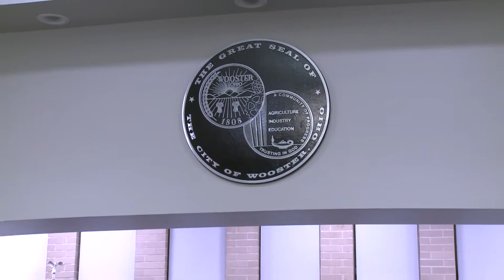5-20-19 City Council